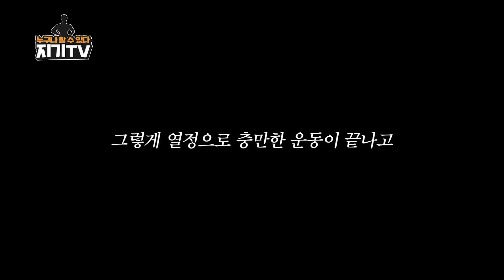운동 유튜버 접을까...?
ㅡㅡㅡㅡㅡㅡㅡㅡㅡㅡㅡㅡㅡㅡㅡㅡㅡㅡㅡㅡㅡㅡ
랭킹닭컴 아래링크 타고
회원가입시 (코드 jgtv 입력!)
추가혜택이 있습니다!!
ㅡㅡㅡㅡㅡㅡㅡㅡㅡㅡㅡㅡㅡㅡㅡㅡㅡㅡㅡㅡㅡㅡ
지기가 추천하는 프로틴웍스!
ㅡㅡㅡㅡㅡㅡㅡㅡㅡㅡㅡㅡㅡㅡㅡㅡㅡㅡㅡㅡㅡㅡㅡㅡ
지기가 사용하는 운동보호대 하빈저,
(헬스용품, 마사지제품)
ㅡㅡㅡㅡㅡㅡㅡㅡㅡㅡㅡㅡㅡㅡㅡㅡㅡㅡㅡㅡㅡㅡ